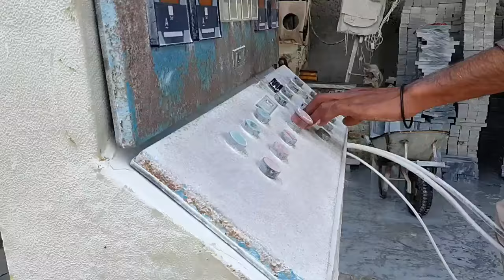10 Minutes 16 seconds of Incredible big stones cutting with heavy machine Videos compilation 😍😍